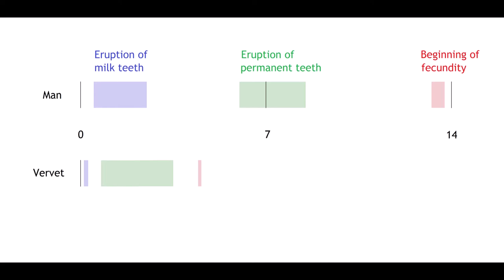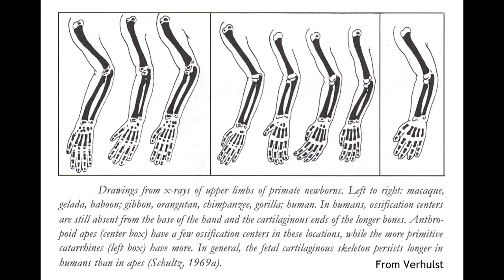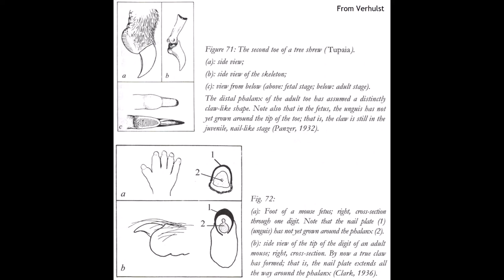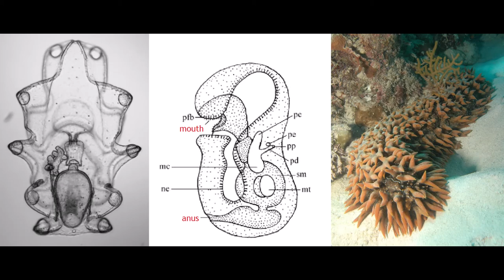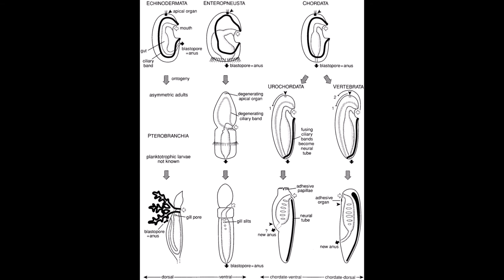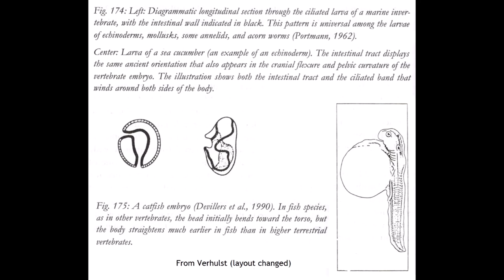Who Evolved From Whom? An Attempt to See Evolution Anthroposophically, Part 3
Animal development exhibits an acceleration, a hardening, a precipitation, and thereby a falling away from the characteristic human ability to learn and develop.

Here too, “man” is used in the original pre-gender sense of the word.

This presentation is part of a series on evolution, which in turn belongs to a series on Anthroposophy:
The Kingdoms of Nature — especially relevant here

Other topics:  menopause, regressive metamorphosis, echinoderm, tunicate, symmetry